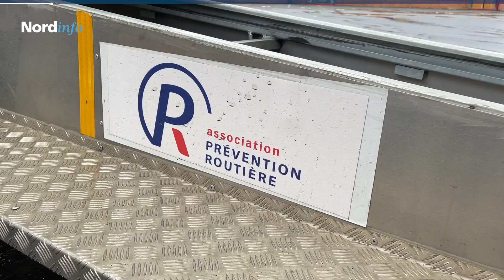Des collégiens sensibilisés à la sécurité routière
[Voix off] Cette semaine, les 6ème et les 4ème du collège Fernig, à Mortagne-du-Nord,  ont eu un cours un peu inhabituel dans leur emploi du temps.  Un cours ludique et interactif dispensé par l'Association nationale de Prévention Routière,  en partenariat avec le Département.

[Ingrid Capouilliet] L'action est intéressante, dans le sens où on forme les usagers de la route de demain  et on essaie de leur faire prendre conscience des responsabilités qu'ils ont  vis à vis d'eux mêmes, mais aussi vis à vis des autres.

[Voix off] Financée par le Département, cette action prend la forme d'une intervention en classe  ou d'un forum avec des ateliers variés :  simulation de conduite en état d'ébriété, simulateur 2 roues, réactiomètre, équipement obligatoire à vélo,  ou encore test au choc, pour sensibiliser à l'importance de la ceinture de sécurité.

[Thibaut] Au début, on va pas très vite, puis après,  quand ça s'arrête, ça fait un super gros choc.  Je mettais bien ma ceinture, mais maintenant, je vais mieux la mettre.

[Noa] En fait, c'est pas un jeu de conduire.  Maintenant, je sais que ma mère, quant elle nous crie dessus  "Taisez-vous",  je sais que maintenant, il faut peut être que j'arrête parce que  elle aimerait se concentrer correctement.

[Voix off] Comme Thibaut, Noa et leurs copains, des centaines d'autres collégiens  vont aussi bénéficier d'une action de prévention routière dans les deux années à venir.  Avec un seul objectif : faire diminuer au maximum  les décès sur les routes, notamment chez les jeunes.

[Mathilde Farcette] Aujourd'hui, dans les Hauts de France, on a 192 morts  sur les accidents de la route.  Il y a un quart des personnes qui concerne les 18-24 ans.  Au collège, on n'est pas encore sur la cible des 18-24 ans.  Mais nous, ce qu'on souhaite, c'est faire de la prévention.  Et de manière plus générale,  ils sont aussi du coup confrontés à des problématiques liées à la mobilité,  avec le vélo, avec la trottinette,  même en tant que piéton, avec les 2 roues,  donc on essaie de couvrir tous ces champs.

[Voix off] Et pour toucher tous les publics, la convention qui a été signée avec  le Département prévoit aussi  des interventions auprès des séniors et des personnes en situation de handicap.